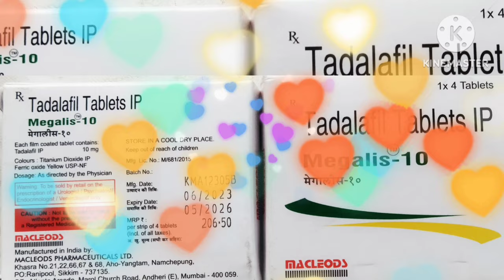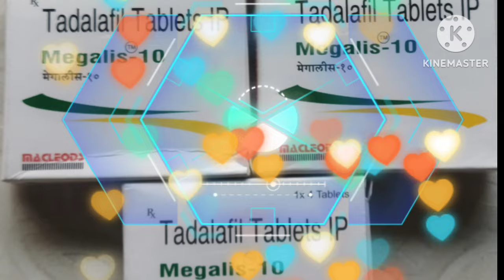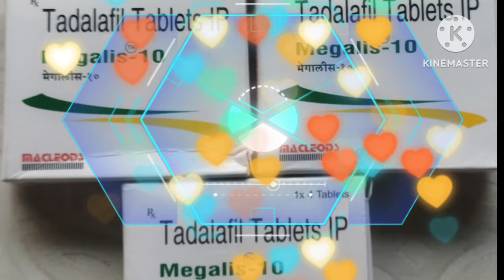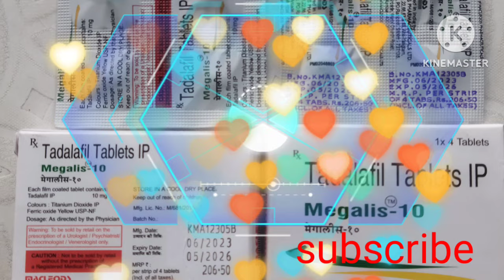tadalafil tablets uses in telugu |megalis tablets||tazzle tablets |sex tablets full review in telugu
@this channel informational only
dont use any medicine with out doctor priscription